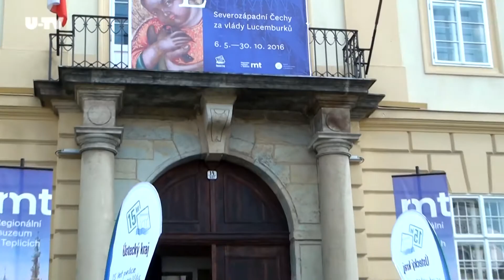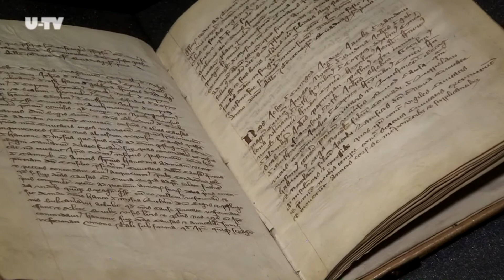U-TV Unikátní výstava v teplickém muzeu [10.5.2016]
Za účasti předních osobností regionu byly v teplickém muzeu zahájeny hned dvě výstavy. Prestižní expozici s názvem Severozápadní Čechy za vlády Lucemburků doplní po dobu čtrnácti dnů také putovní výstava prezentující úspěchy 15 let novodobé historie Ústeckého kraje.